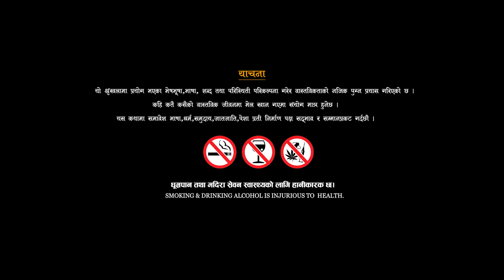Rang nepali Serial Episode 13 रङ्ग ll Rang Nepali Serial 2080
Rang nepali Serial Episode 13  रङ्ग ll Rang Nepali Serial 2080 / Bishnu Thapa Sargam
*Video Credit
Story/writer :- bishnu Thapa Sargam
Director:- Bishnu Thapa "sargam"
Cinematographer : Prashant Kanxa
Editor- Rohit sunar
Color : Prashant Kanxa
Music/singer-Rakesh Oli

Post-Production : Saptarangi Studio Bardiya
►Digital Marketing – Saptarangi Studio Bardiya